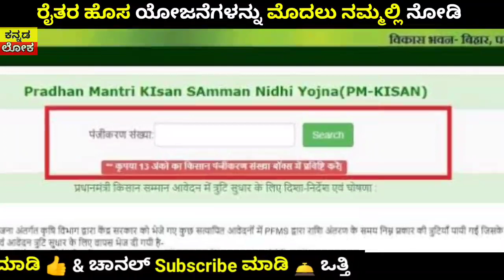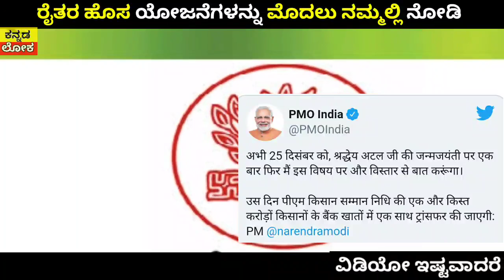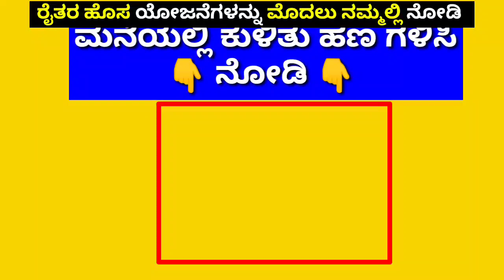ಕಿಸಾನ್ ಸಮ್ಮಾನ ರೈತರಿಗೆ ಭರ್ಜರಿ | ನಾಳೆ ಬೆಳಿಗ್ಗೆಯಿಂದಲೇ ರೈತರಿಗೆ ಹಣ ಬಿಡುಗಡೆ | ಎಲ್ಲಾ ಕೆಲಸ ಬಿಟ್ಟು ನೋಡಿ